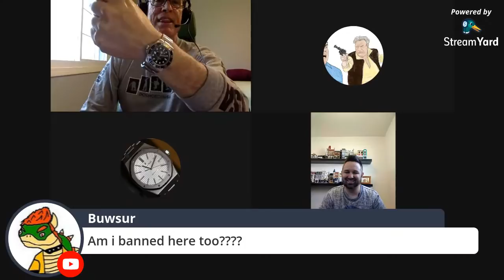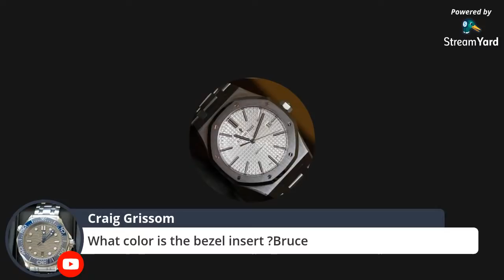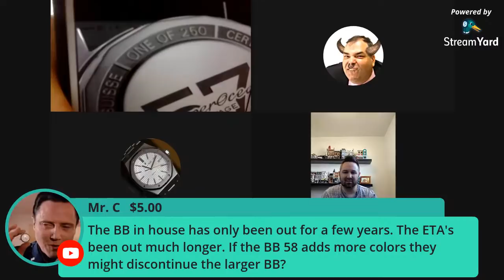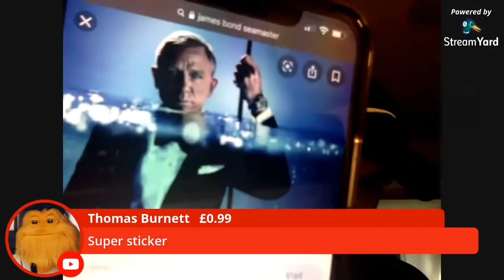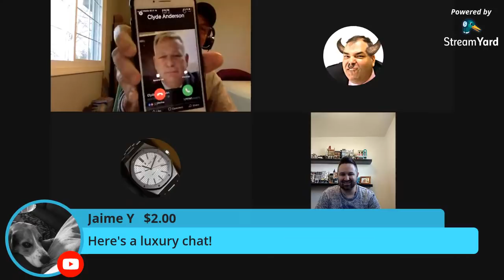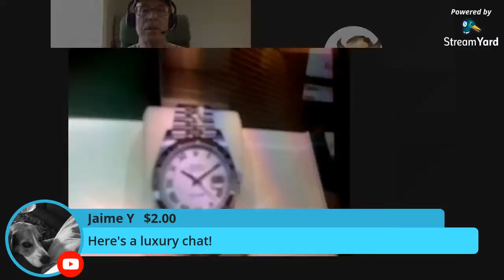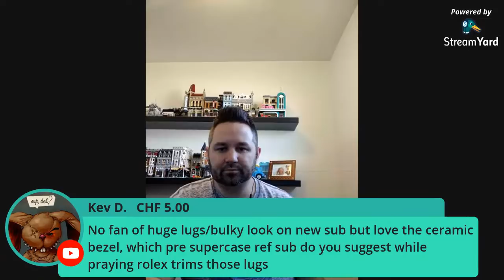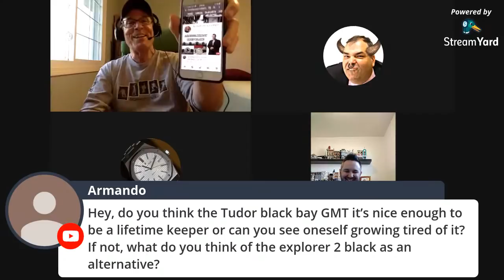Talking watches and Rolex with Clyde, Silly The Kid and superstar BRUCE WILLIAMS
Join the gang for watch talk and general mayhem. We’re talking watches, Rolex and answering questions.